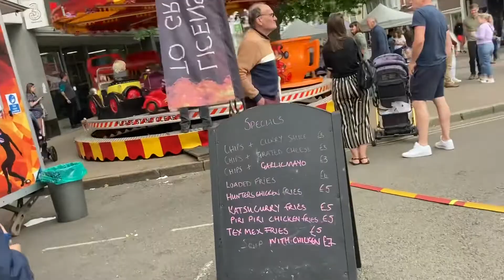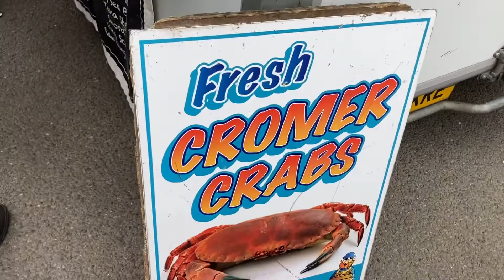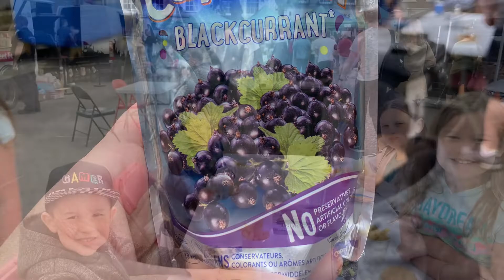Exploring the Charms of Downtown Bury St Edmunds | A Day of Discovery and Live Music 🎶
🏙️ Join us on a captivating adventure as we explore the enchanting streets of downtown Bury St Edmunds! This bustling marketplace had us in awe, and we can't wait to share the experience with you. 🌆🌟

From picturesque architecture to vibrant market stalls, every corner of this historic town holds surprises waiting to be discovered. And guess what? We stumbled upon some live music that added an extra layer of charm to our day! 🎵🎷

Come along and soak in the sights, sounds, and flavors of Bury St Edmunds with us. It's a journey filled with laughter, delicious treats, and unforgettable moments. 🍦🎈

We're excited to bring you along for the ride, so be sure to watch until the end and let us know in the comments which part of downtown Bury St Edmunds you found the most captivating. Share your thoughts with us! 🗨️👇